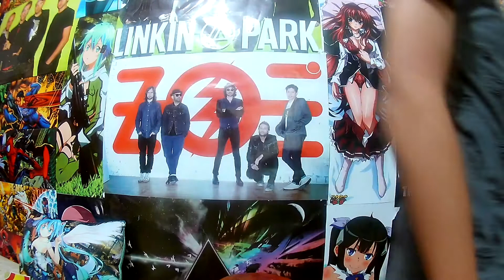25 Cosas sobre mi | Emmanuel Reyes